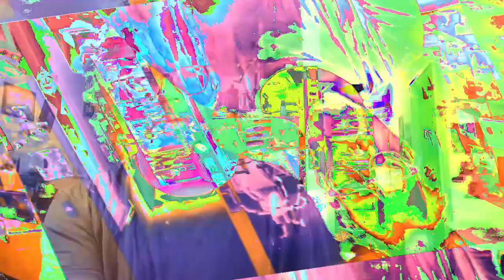[EPILEPSY WARNING] Movie 23 01 25 20h36m02s